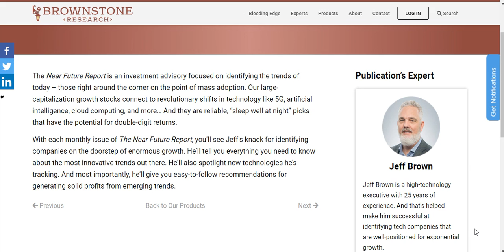The Near Future Report Who Is It For? Is It Suitable For New Or Intermediate Investors?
You can subscribe to The Near Future Report today for 75% off the normal price and get instant access to Jeff Brown's Tech Shock Portfolio so you can take full advantage of the upcoming tech shock. You can join here now

In today's video, I reveal who The Near Future Report is suitable for and what kind of investors it would be suitable for.

The near future report is Brownstone Researches premier financial newsletter focusing on technical stocks and investments.

The main editor of the near future report is Jeff Brown who is one of the worlds leading tech stock investors and advisors.